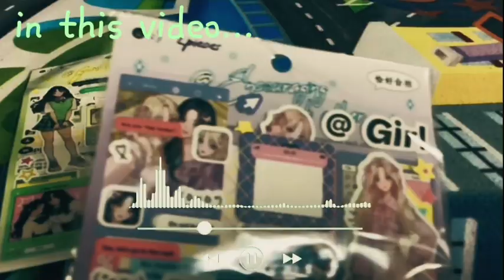a teaser for my next video! (RELEASING JUNE 18, TOMORROW!)